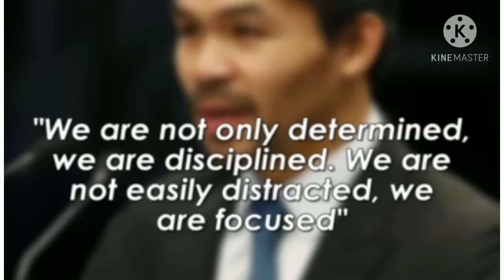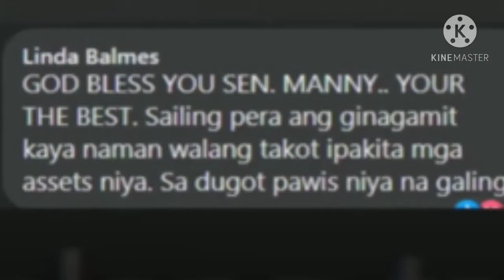NEW HERO!PAQUITO on MOBILE LEGEND,NEW AMBASSADOR MANNY PACQUIAO,MLBB